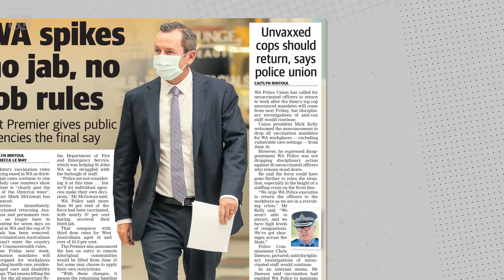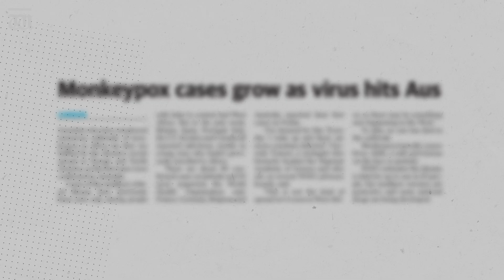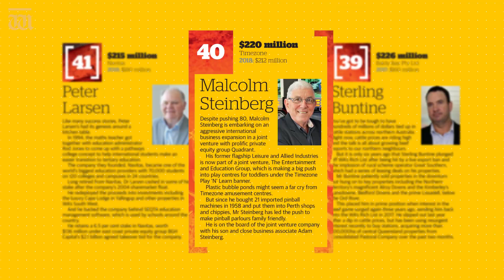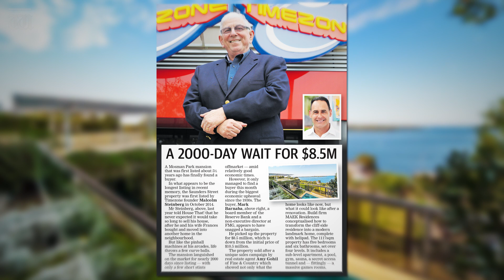“When arcade games were seen as vice dens” Up Late with Ben Harvey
In Up Late tonight, Ben Harvey has one of WA’s most incredible success stories – the man who invented Timezone.

Tonight, Ben Harvey reveals the little-known story behind Timezone – how it was started by an 18 year old with some old hand-me-downs and went on to become a global success. Plus, Harvey points out the problem about to hit companies and organisations welcoming back un-vaxxed workers.

Chapters:
00:00 Intro
00:17 Vaccination mandates lifted
01:57 Malcolm Steinberg - Timezone founder
02:59 Video games now vs then
03:55 Steinberg's wealth